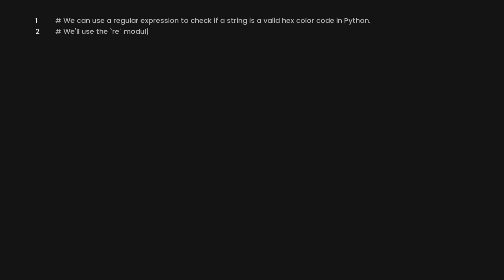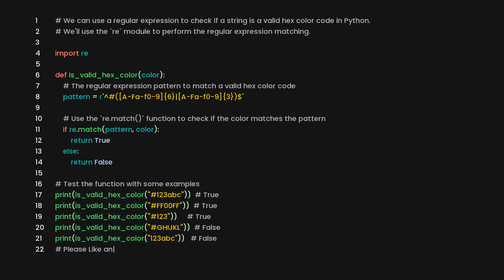Check if a string is a valid hex color code in python